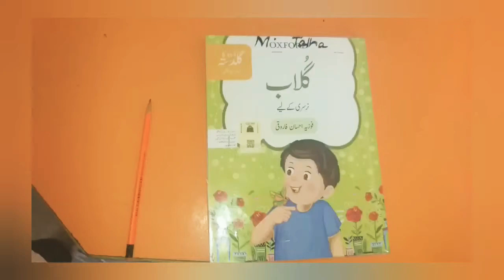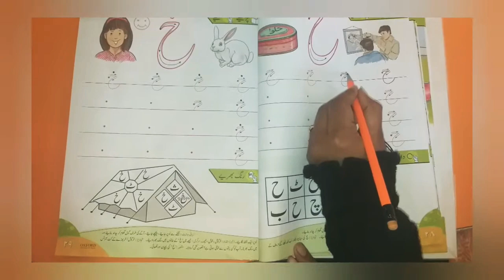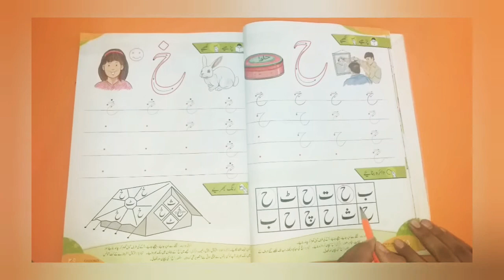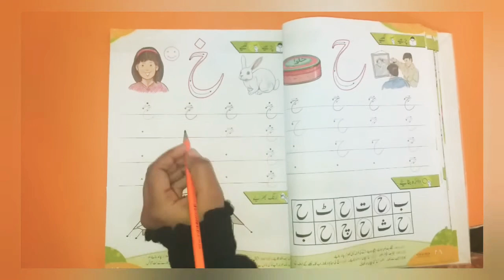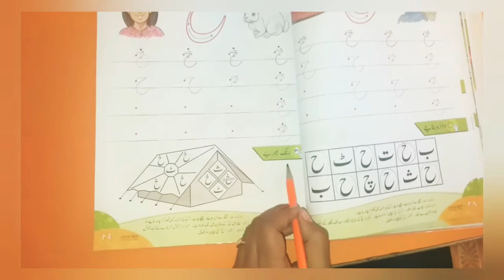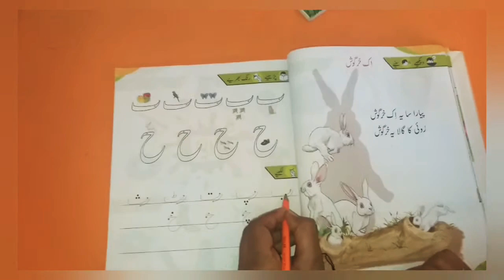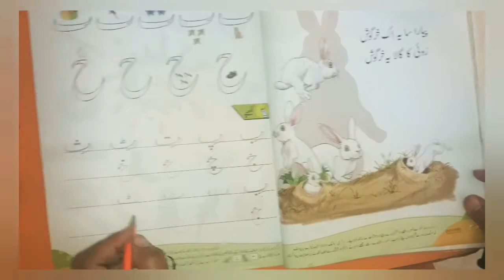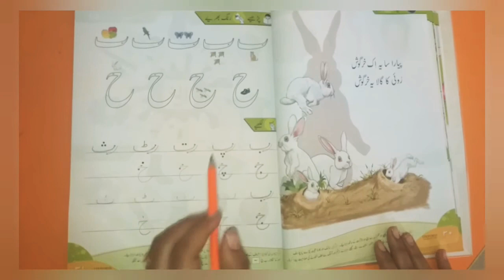NEXUS Schooling System Class : Nursery , Urdu ( Assignment 2 )